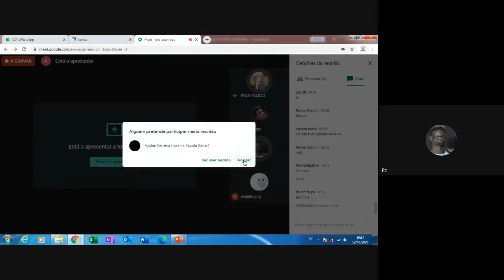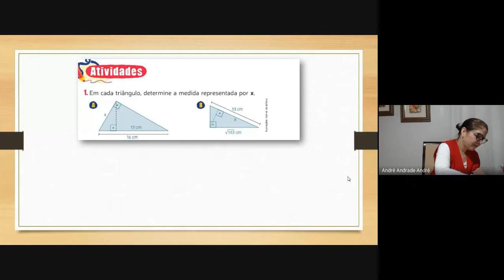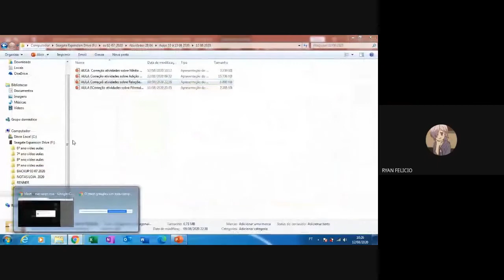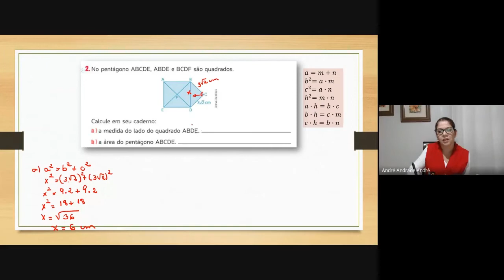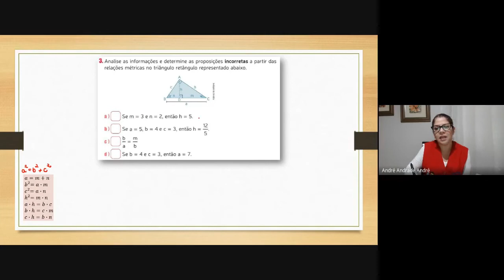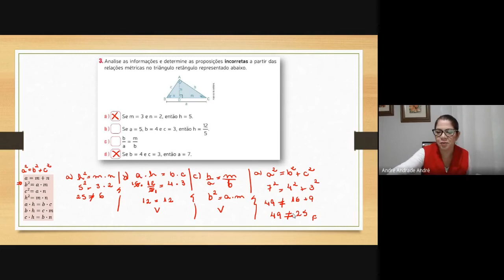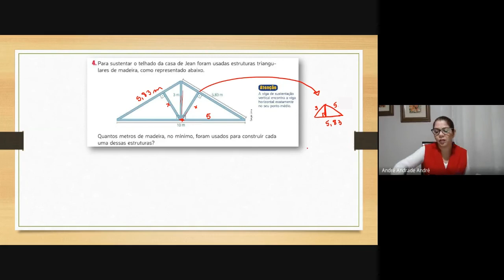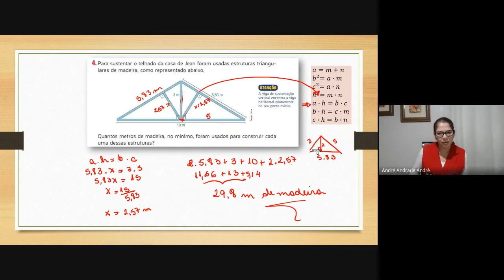9º Ano: Matemática - Correção atividades sobre Relações métricas no triângulo retângulo (12/08/2020)